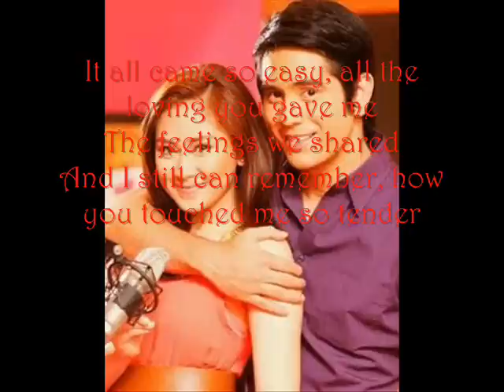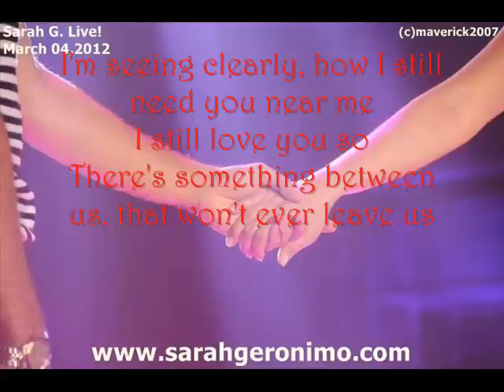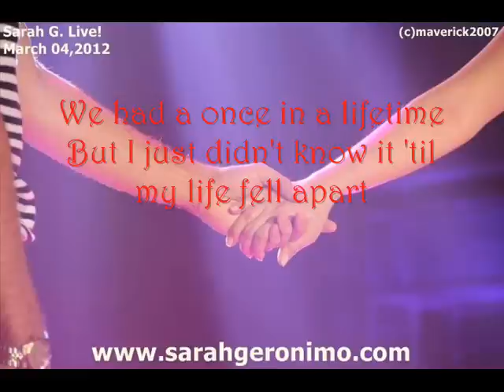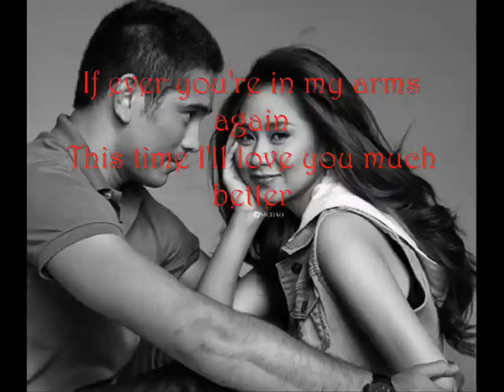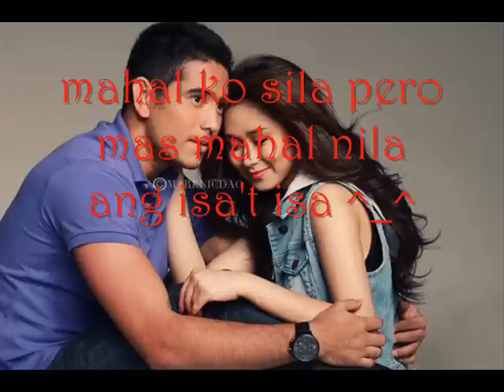ashrald (if ever your in my arms again). ^_^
luv u sasa gege!!